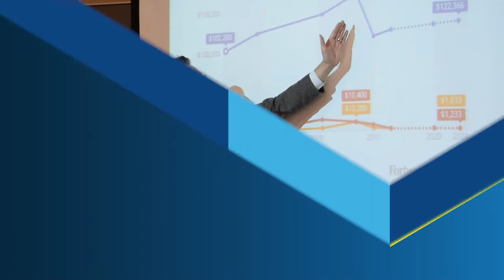Social and Cultural Sciences at Marquette University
We believe that understanding society and culture helps
us better serve others. And as a multidisciplinary department, we emphasize the ways in which different forms of social and cultural knowledge are interconnected and complementary.

Follow the Klingler College of Arts & Sciences!